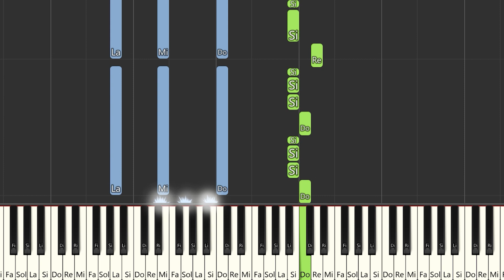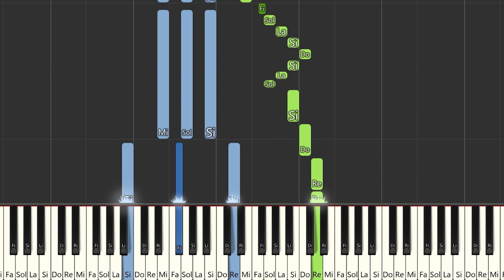Camilo & Camila Cabello - Ambulancia | Instrumental Piano Tutorial / Partitura / Karaoke / MIDI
Aquí tenéis el tutorial de cómo tocar   @camilo  & @camilacabello  - Ambulancia   con la partitura , el vídeo y el MIDI